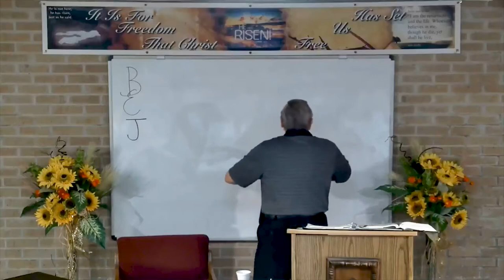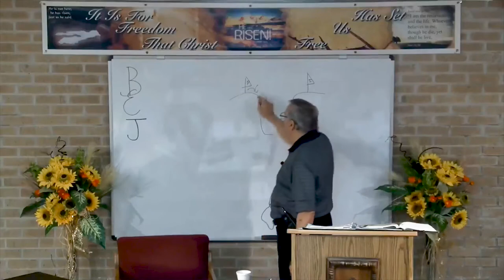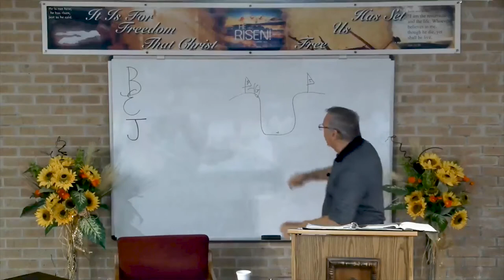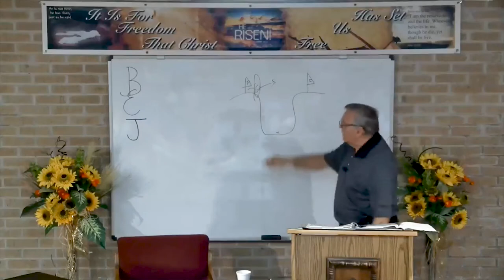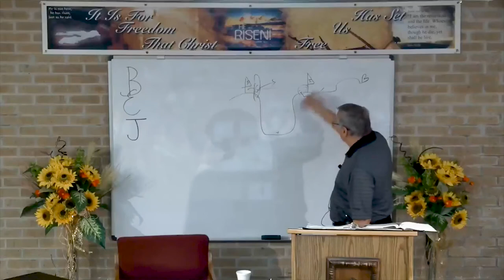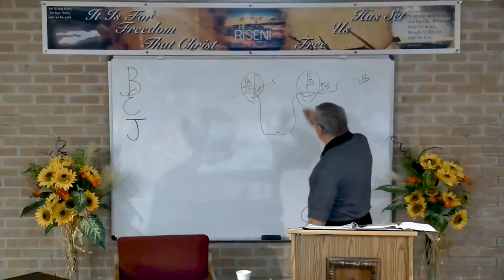DSBC - Ron Adema - Angelic Conflict (#5) - Winning in the Angelic Conflict - Aug. 22st 2018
Series: Angelic Conflict (#5)

Lesson:  Winning in the Angelic Conflict